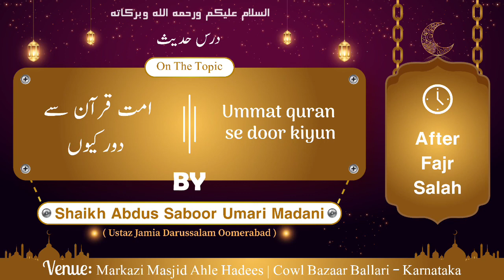Fajr dars (15)ummat quran se door kiyun ?shaik abdussaboor madani hafizahullah